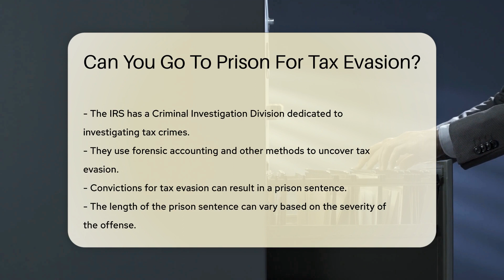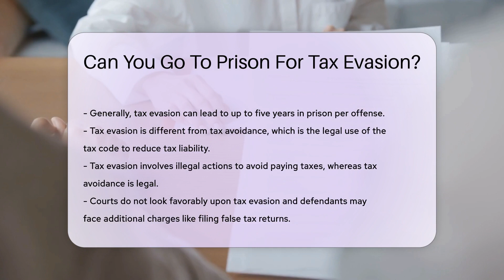Can You Go To Prison For Tax Evasion? - CountyOffice.org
Can You Go To Prison For Tax Evasion? In this insightful video, we delve into the topic of tax evasion, exploring its implications and consequences. Discover the differences between tax evasion and tax avoidance, and learn why accurate tax reporting is crucial to avoid severe penalties, including fines and even imprisonment. Gain valuable insights into the IRS's Criminal Investigation Division and the methods used to uncover tax crimes. Find out how seeking advice from a tax professional can help you navigate your tax obligations effectively. Stay informed and compliant to ensure you meet your tax responsibilities.